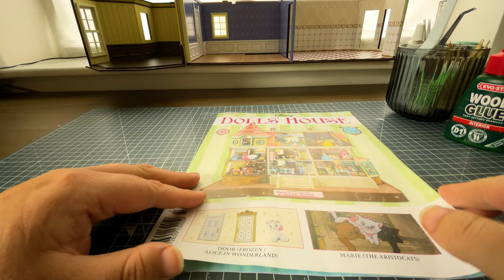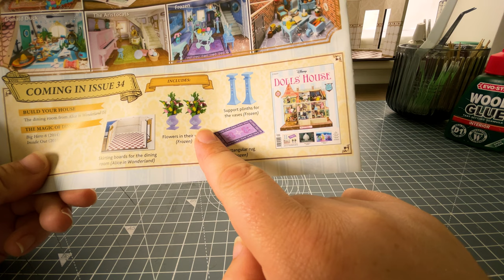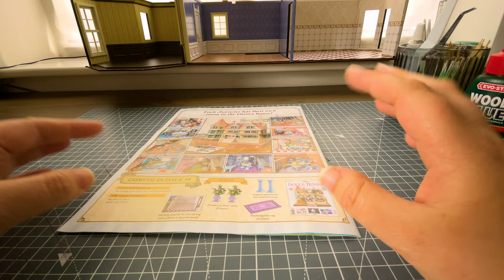Disney Dolls House Issue 33 - Second Internal Door & Hello Marie!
Join me as I build the Disney Dollhouse! Putting together Alice's Kitchen door